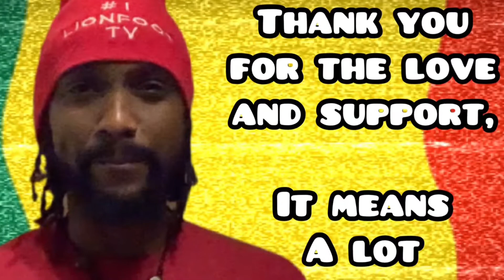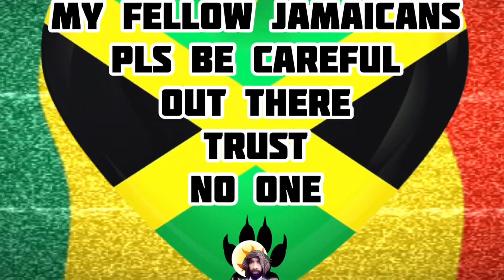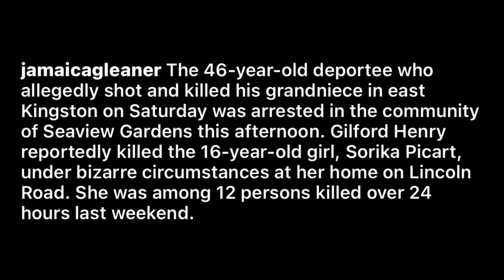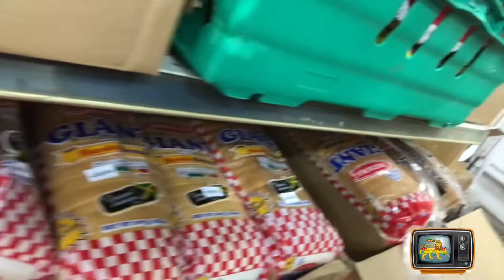Blaka Bungu Speaks His Mind | J Cans In Dovbt To Go Back Home | Gaza Fvn£ral Day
Tired and Fed Up everyday is jus murder murder murder!

£realrasimaric